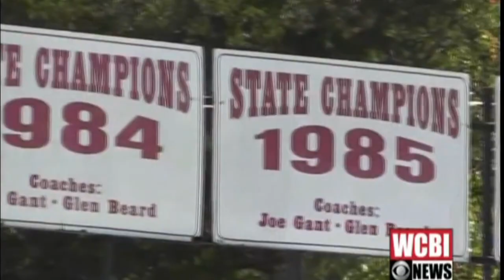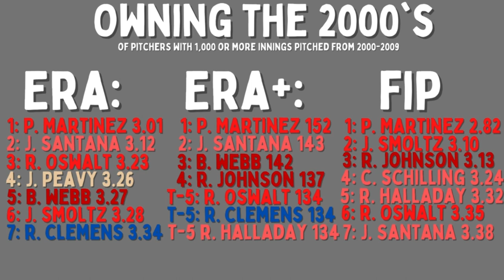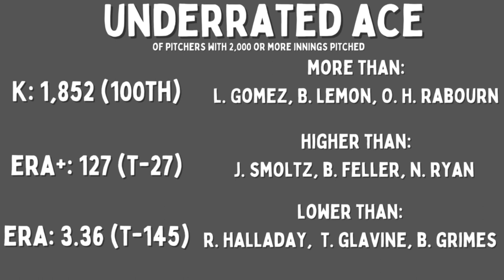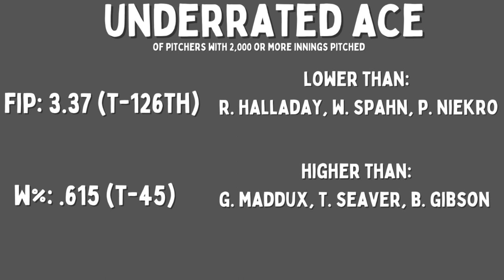Roy Oswalt: The Underappreciated Ace of the 2000s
Roy Oswalt was one of the best pitchers of his era, but rarely gets the recognition he deserves. A workhorse, he placed in the top 5 of the Cy Young voting five times in his career, and helped lead the Houston Astros to their first ever World Series appearance.